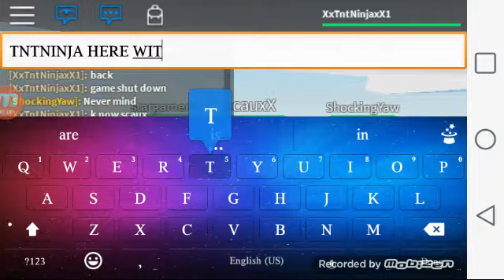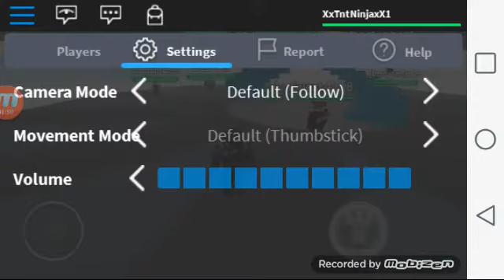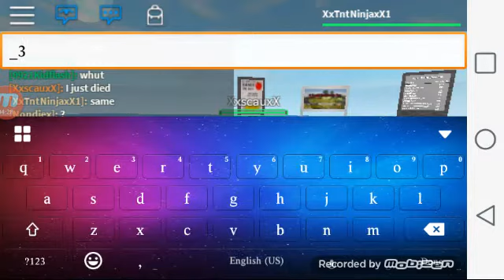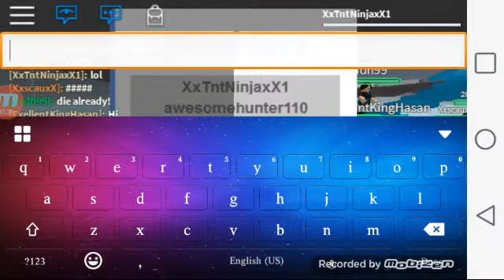Roblox ep.6 Take over!!